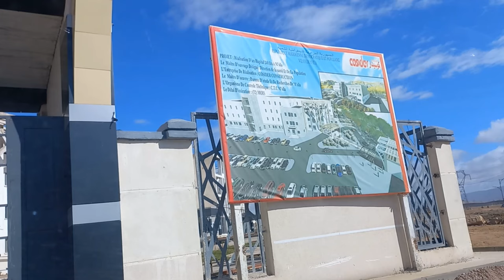NEW CHU MSILAفيديو من عين المكان:شاهدو كيف أصبح المستشفى الجامعي الجديد بالمسيلة